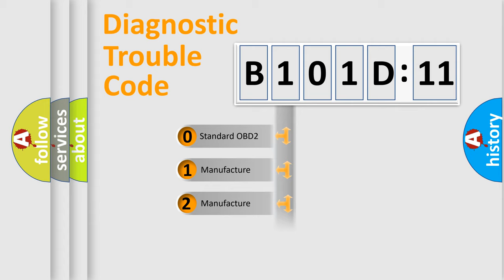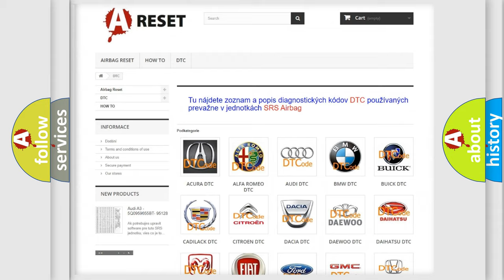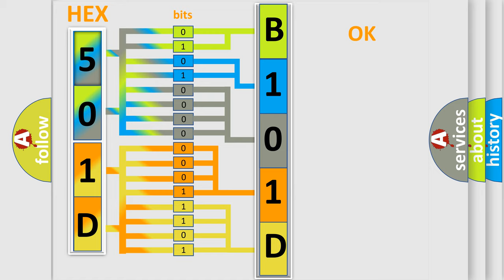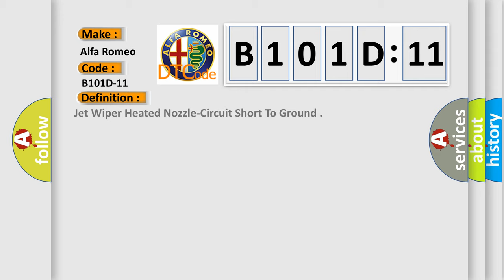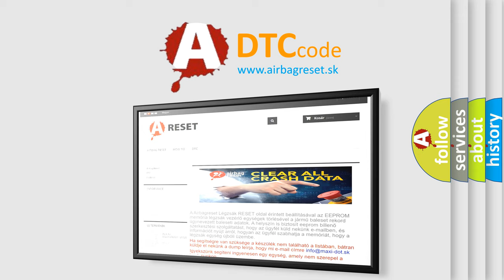DTC Alfa-Romeo B101D-11 Short Explanation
Contents:
0:21 Basic DTC analysis according to OBD2 protocol standard.
1:48 Insight into programming
2:58 A diagnostically understandable description of the Diagnostic Trouble Code
3:05 Basic error definition

Make:
Alfa Romeo
Code:
B101D-11
Definition:
Jet Wiper Heated Nozzle-Circuit Short To Ground
Description: